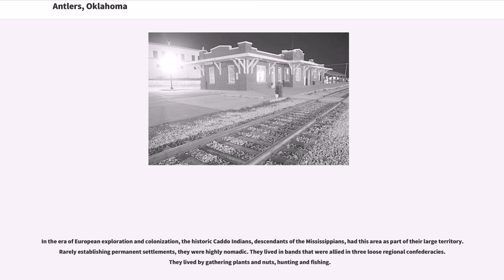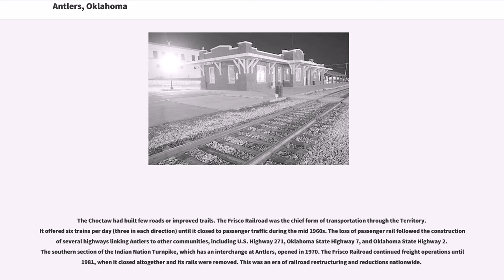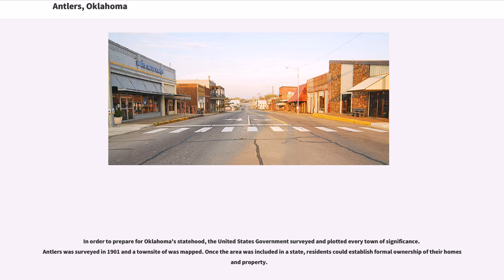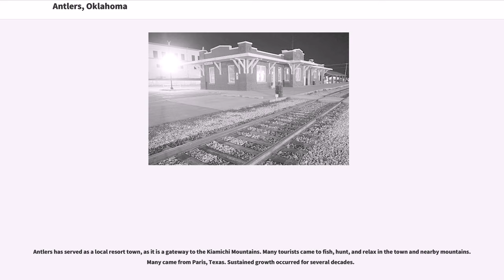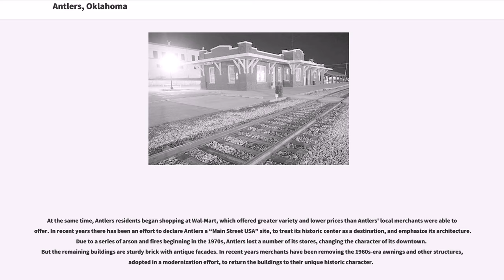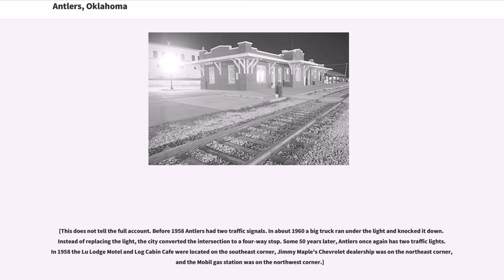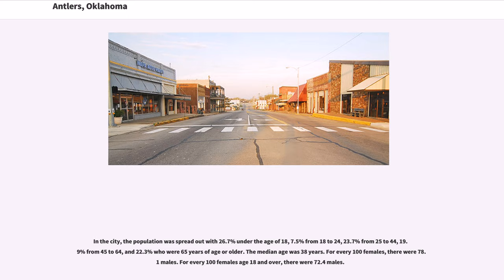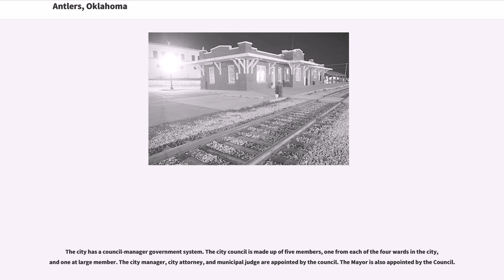Antlers, Oklahoma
Antlers is a city in and the county seat of Pushmataha County, Oklahoma, United States. The population was 2,453 at the 2010 census, a 3.9 percent decline from 2,552 in 2000. The town was named for a kind of tree that becomes festooned with antlers shed by deer, and is taken as a sign of the location of a spring frequented by deer.

Evidence exists of prehistoric occupation and activity within the city limits of present-day Antlers. Arrowheads are found periodically at sites throughout the town. Most of the prehistoric sites are atop hills, which the inhabitants could use for defensive purposes and found the most healthful.

A Mississippian culture settlement developed at Spiro Mounds, which was active from the mid-9th into the 15th century. This is the westernmost site of the culture and it is "one of the most important archeological discoveries in North America." The 80-acre site is preserved today as Oklahoma's only state archeological park.

The Spiro Mounds leaders controlled the area of Antlers and the rest of the Kiamichi River valley, as well as a large portion of what is now southeastern Oklahoma and adjacent states. The Mississippian culture was based along the Mississippi River and its tributaries. Its largest center was at Cahokia, just to the east of the Mississippi in present-day Illinois. The peoples had an extensive trading network that spanned the continent from the Gulf Coast to the Great Lakes. Spiro Mounds culture was also part of the Southeast Ceremonial Complex, an important culture which extended into what is now known as the Southeastern United States.

In the era of European exploration and colonization, the historic Caddo Indians, descendants of the Mississippians, had this area as part of their large territory. Rarely establishing permanent settlements, they were highly nomadic. They lived in bands that were allied in three loose r...